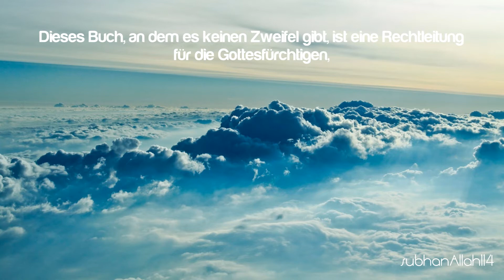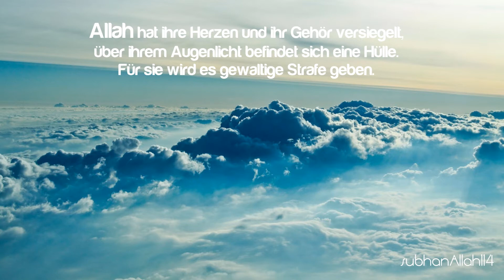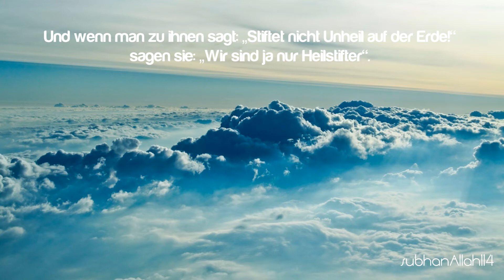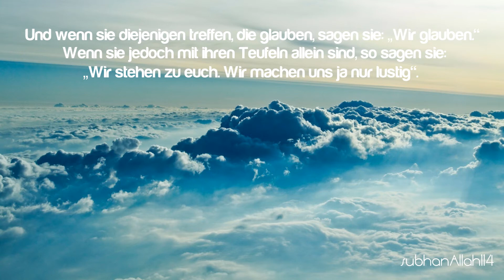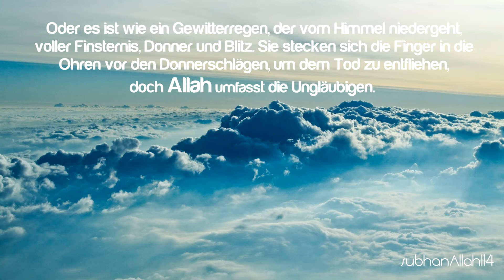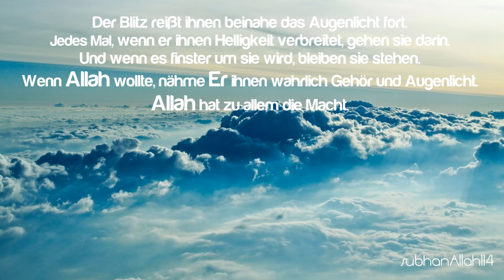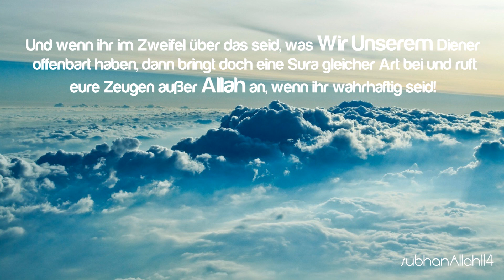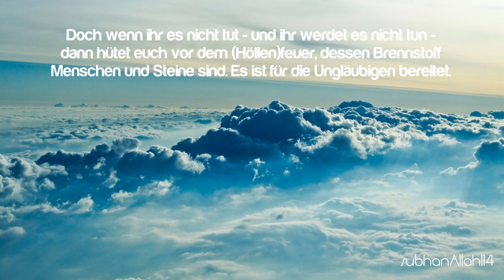Bringt doch eine Sura gleicher Art bei! ᴴᴰ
Sura al-Baqara: 1-24